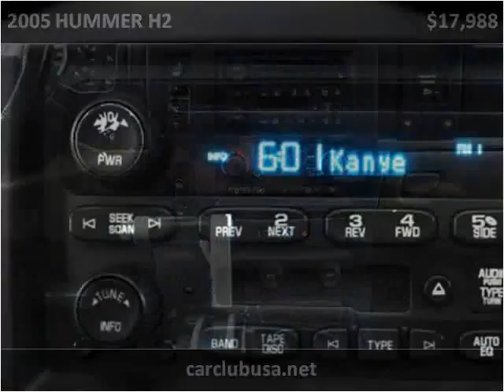2005 HUMMER H2 Used Cars Miami Gardens FL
This 2005 HUMMER H2 is available from Car Club USA.